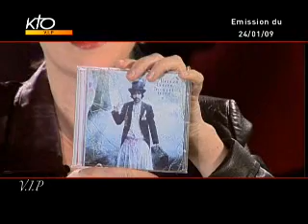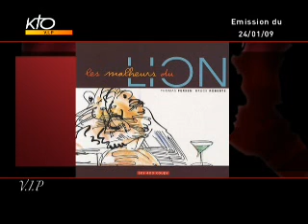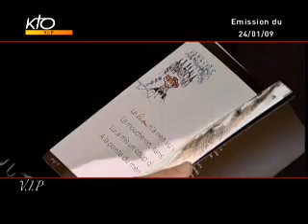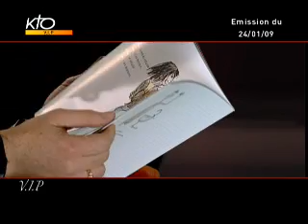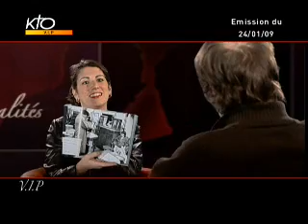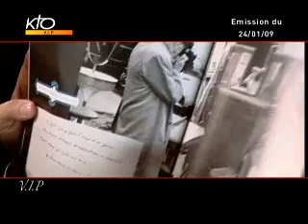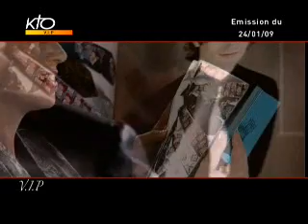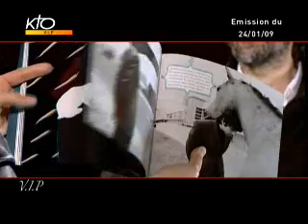Thomas Fersen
Emmanuelle Dancourt fait « Trois petits tours » en compagnie de Thomas Fersen. Il l'« Embarque dans sa valise » « Germaine », son univers musical : vaste capharnaüm où se côtoient animaux et objets baptisés sur des textes finement ciselés [écrits en octosyllabes] au rythme chaleureux du yukulélé. Sublime et réjouissant. « Allez, saute dans ma valise, entre dans le Saint des Saints. Je t'emmène et je précise. Que j' te prêterai un bonnet d' bain. »